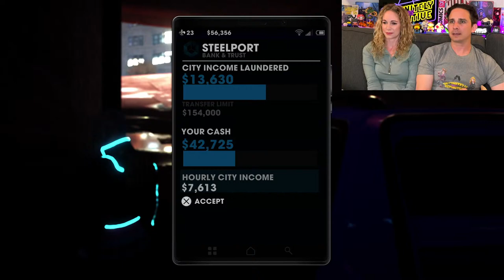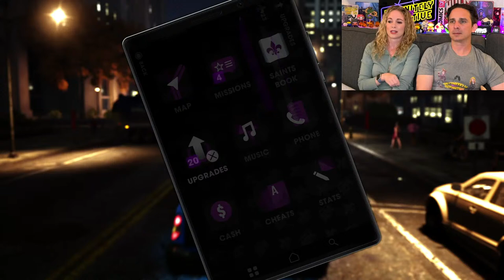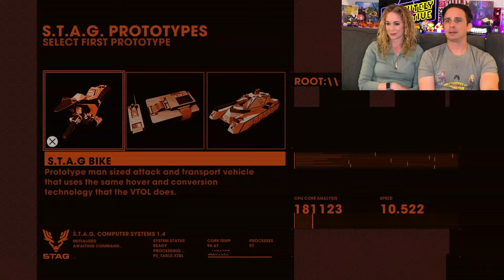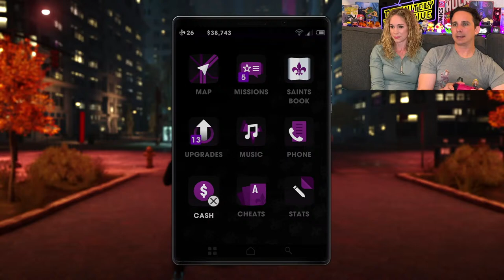Saints Row The Third Playthrough | The Sixth Part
Catch us live on Fridays at 9pm pst. Join the Kooky crew and get access to our custom emotes and badges